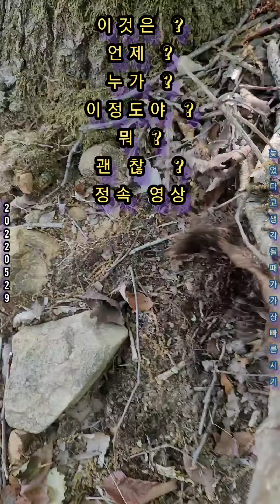**220529 0521~0651일출영상산정상산새동고비곤줄박이한마리슬로우모션촬영영상ㆍ99.9% 거의 그사실 그대로ㆍ늦었다고생각될 때가가장 빠른시기 우리들의이야기가사쟈니윤쇼마지막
ᆢ220529 산정상산새동고비한마리 그대로ㆍ늦었다고생각될 때가가장 빠른시기 ㆍ 99.9% 그사실 그대로 shorts